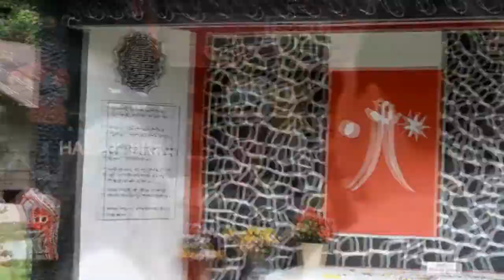GEOPARK KALDERA TOBA - Kunjungan Orkestra VINCULOS Spanyol ke Danau Toba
Kunjungan Orkestra VINCULOS Spanyol ke Danau Toba

Salahsatu kelompok musik orchestra Vinculos asal Madrid Spanyol berjumlah sekitar 50 orang akan berkunjung ke Danau Toba mulai tanggal 27 Juli hingga 2 Agustus 2017 mendatang. Kegiatan ini merupakan kegiatan awal dari rangkaian kunjungan Vinculos ke Indonesia, sebelum nantinya berkunjung ke ibukota Jakarta dan kepulauan Seribu.  Kegiatan  ini merupakan kunjungan pertama mereka di Asia dengan membawa misi pertukaran budaya, sosial dan pendidikan.

Vinculos sendiri adalah sebuah inisiatif dari Siero Chamber Orchestra (OCAS) Spanyol yang mengkampanyekan intergrasi sosial dan budaya melalui musik. Vinculos telah tampil di 12 negara dengan melakukan lebih dari 300 konser musik, lebih dari 150 buah alat musik yang didistribusikan dan menyelenggarakan lebih kurang 100 kali kegiatan workshop dan master-class.

Kegiatan yang didukung oleh Direktorat Jenderal Kebudayaan Kemendikbud RI ini dilaksanakan di tiga lokasi kabupaten, yakni kota Balige dan Laguboti di kab. Tobasa; desa Bakkara di kab. Humbahas;  dan desa Sianjur Mula-mula, Lumban Suhi-Suhi dan Sigulati di kab.  Samosir. Lokasi kegiatan ini sengaja dirancang oleh pihak Direktorat Jenderal Kebudayaan agar “Taman Bumi Kaldera Toba” (Caldera Toba Geopark) dengan tema “Super Volcano” yang menjadi ikon kawasan Danau Toba saat ini dapat memberi nilai lebih untuk kunjungan musikal grup Vinculos di tanah Batak.

Di samping konser karya-karya musik orkestra yang akan mereka tampilkan, Vinculos juga akan berkolaborasi secara khusus dengan kelompok musik uning-uningan Batak Toba, Mataniari yang dibentuk oleh Rithaony Hutajulu  dan Irwansyah Harahap, pengajar di departemen Etnomusikologi Fak. Ilmu Budaya USU Medan. Dalam kolaborasi yang akan ditampilkan ini beberapa komposisi tradisi musik gondang Batak dan nyanyian Opera Batak akan dielaborasi dalam format orchestra. Kelompok Mataniari yang beranggotakan para musisi tradisi Batak Toba, diantaranya “sang Raja Sulim” Marsius Sitohang, maestro musik Batak Toba penerima anugrah budaya dari Kemendikbud tahun 2013.   Kelompok seni lainnya yang terlibat adalah kelompok tari Dolok Sipiak dan grup Musik Gitanos dari kota Parapat dan kelompok seni rupa instalasi dari Unimed Medan, khususnya dalam kegiatan kolaborasi seni di ruang terbuka Sigulati Samosir.

Kegiatan sosial Vinculos diagendakan akan mengunjungi anak-anak yang berkebutuhan khusus di sekolah Ephata yang ada di wilayah kecamatan Luguboti Tobasa. Sementara itu, kegiatan workshop musik bersama anak-anak usia belajar (SD dan SMP) akan diselenggarakan di desa Bakara kab. Humbahas dan Rumah Belajar di desa Sianjur Mula-Mula kab. Samosir. Kunjungan ke desa Lumban Suhi-suhi Samosir menjadi agenda Vinculos untuk berinteraksi secara langsung dengan para penenun ulos Batak dan masyarakat di sekitarnya.

Sebagaimana yang telah diungkapkan oleh direktur jenderal kebudayaan Dr. Hilmar Farid, “Kegiatan ini tidak hanya sebagai medium diplomasi dan interaksi budaya antar dua negara Spanyol-Indonesia, akan tetapi juga sebagai sarana untuk mempromosikan potensi kepariwisataan khususnya di Danau Toba yang telah ditetapkan oleh presiden RI, Ir Joko Widodo sebagai salah satu dari sepuluh titik pengembangan destinasi penting di Indonesia. Keterlibatan pemerintahan di tingkat provinsi dan kabupaten dalam menunjang kegiatan ini memperlihatkan satu usaha yang positif, mulai dari perencanaan hingga pelaksanaan kegiatan nantinya.”

Unidad en la diversidad (“bhinneka tunggal ika”) menjadi tema kunjungan budaya dan tur musikal kelompok Vinculos di Indonesia kali ini. Semoga kegiatan ini menjadi “angin segar” dan pendorong bagi kemajuan dunia kepariwisataan kawasan Danau Toba di masa datang.